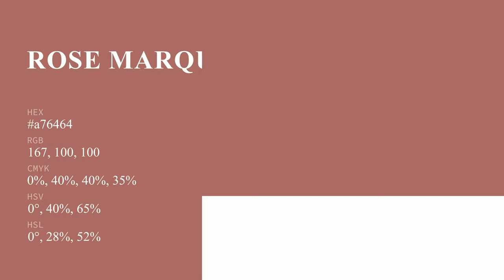Rose Marquee color a76464 hex color - Red color - Cool color a76464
What color is Rose Marquee ? a76464 hex color - Red color - Cool color a76464

Hex a76464 Color Code is also known as Rose Marquee color.